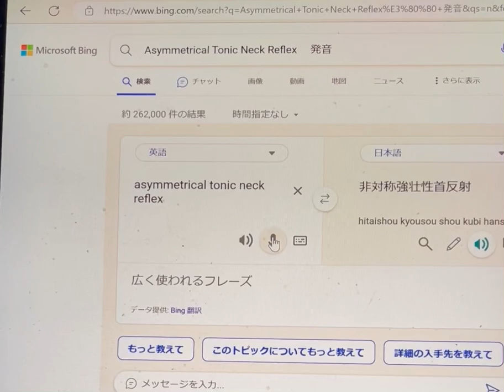非対称性緊張性頚反射がAIでは、はちゃめちゃな日本語になっていた💕💝